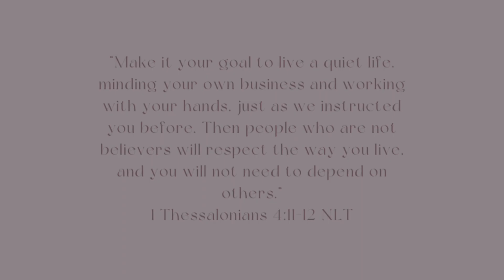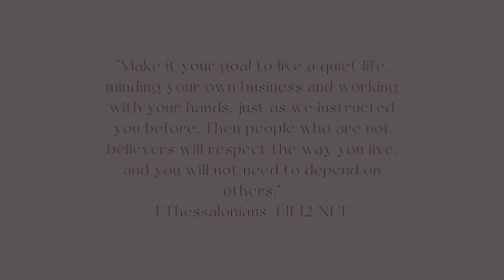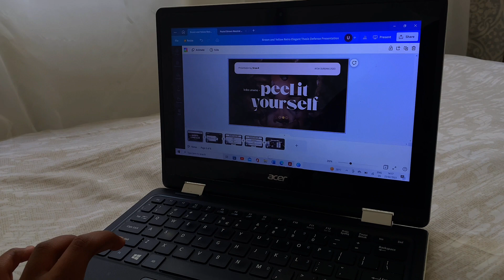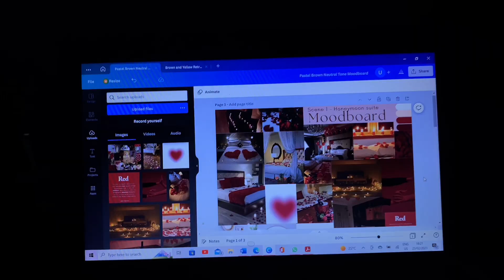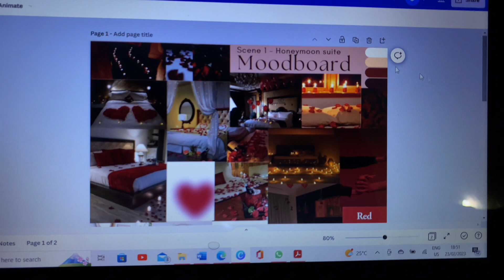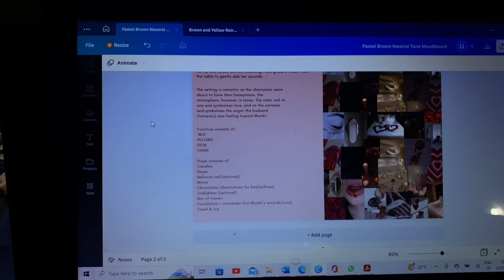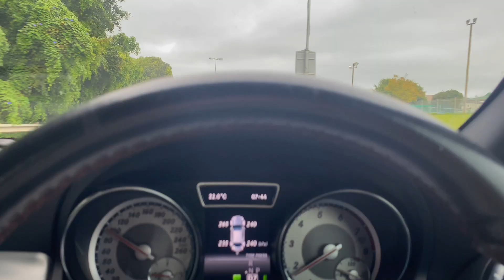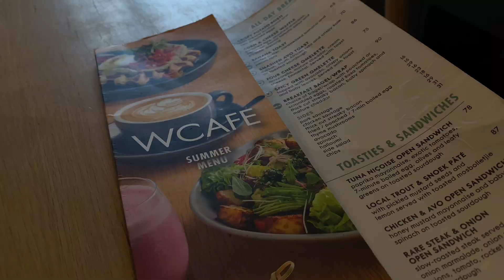weekly vlog: a few busy days in my life | uni, big sister duties, clicks shopping & haul + more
hey babes!

welcome to a new vlog! i hope you enjoy it🤍

i love you, take care!